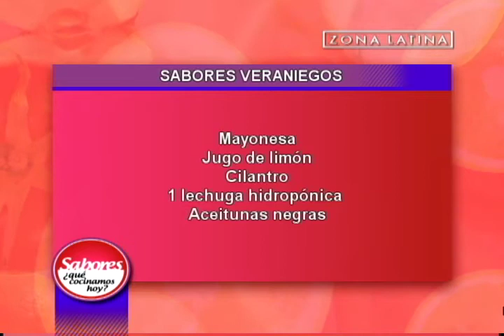Tomates rellenos: Sabores ¿Qué Cocinamos Hoy? // Zona Latina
No te pierdas Sabores ¿Qué Cocinamos Hoy? de lunes a viernes a las 09:30 hrs. y en sus repeticiones a las 17:00 hrs. por Zona Latina.